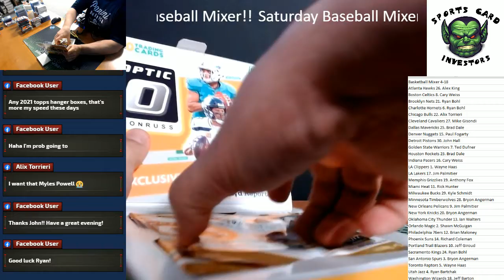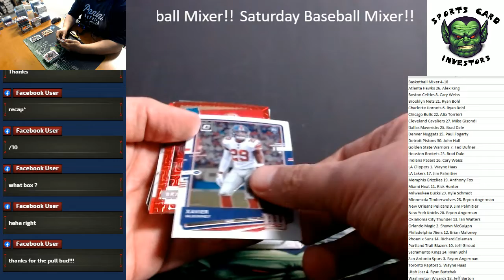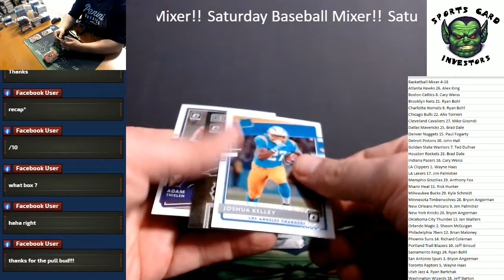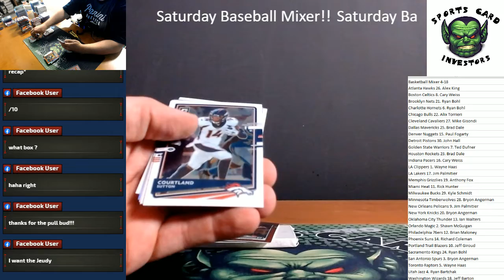2020 Panini Donruss Optic H2 Personal Box Jordan Love Red RB!